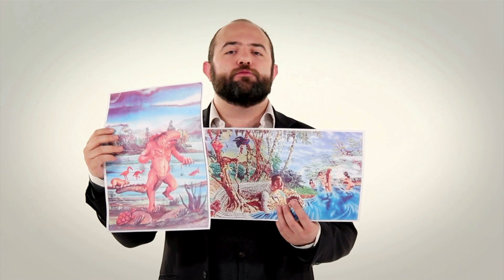VotoCriollo - Mitología criolla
Ayúdanos a escoger esos elementos representativos de lo que llamamos "colombianidad" para la próxima temporada de Los puros criollos. ¡Vota por tu símbolo criollo favorito!